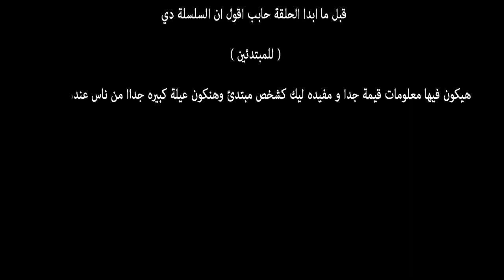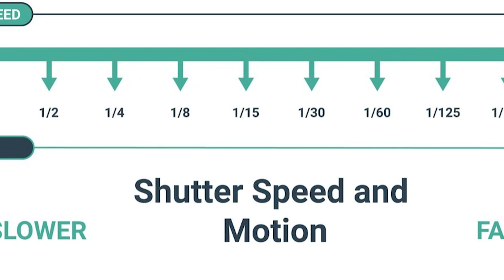تعليم التصوير للمبتدئين - اعدادات الكاميرا ( Manual Mode )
صفحة القناة علي فيس بوك بينزل عليها كل جديد